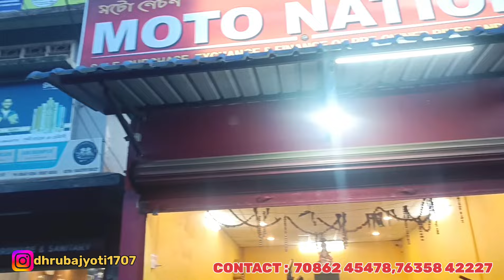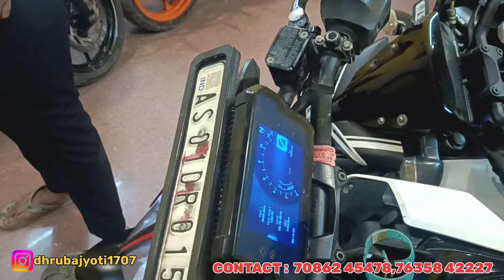Second Hand Bike Market in Guwahati|Mt15, ktm Duke|Used bike Guwahati|Low price|Sehera Beya Lora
Low price bike
Puroni bike
New video
Durga puja offers

bike second hand price guwahati

second hand bikes in guwahati

second hand scooty guwahati

used bike guwahati

assam second hand bike dealer

second hand bike in nepal kathmandu

duke 250 second hand price in guwahati

guwahati 2nd hand bike showroom

mt 15 second hand guwahati

second hand bike in nepal

2nd hand scooty in guwahati

bike showroom

guwahati bike showroom

guwahati second hand bike market

guwahati second hand scooty showroom

guwahati second hand showroom bike

prince motors guwahati

scooty second hand guwahati

second hand himalayan bike in guwahati

xpulse second hand
2nd bike

2nd hand bike in nepal

assam guwahati

bhubaneswar second hand bike showroom

duke 125

duke 390 second hand price in guwahati

guwahati second hand bike dealer

guwahati second hand dealer

jorhat 2nd hand bike dealer

2nd hand bike in guwahati
moto nation guwahati

guwahati second hand bike

2nd bike in guwahati

second hand scooty in guwahati

second hand bike guwahati 2024

2nd hand bike guwahati